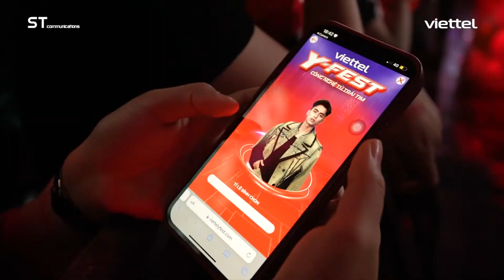Đại Nhạc Hội Viettel Y-Fest 2023 - Công Nghệ Từ Trái Tim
ST Communications vinh hạnh đồng hành cùng Viettel Telecom trong chiến dịch truyền thông thương hiệu và các gói dịch vụ - sản phẩm của Viettel mang tên Viettel Y-Fest - Công Nghệ Từ Trái Tim.
Chương trình đã thu hút hàng chục nghìn khán giả tham gia con phố trải nghiệm công nghệ và 50.000 khán giả hoà mình tại Đại Nhạc Hội Viettel Y-Fest vào ngày 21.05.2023.